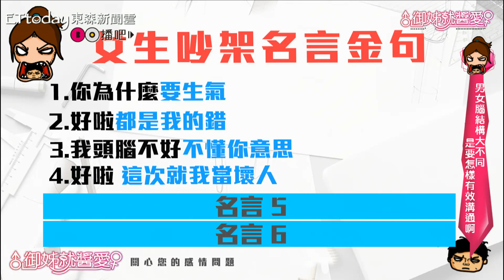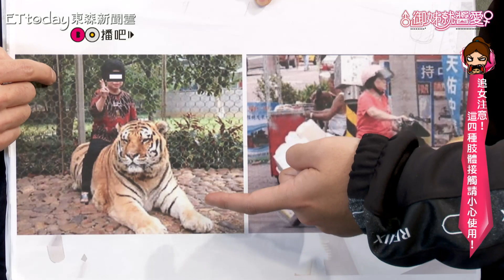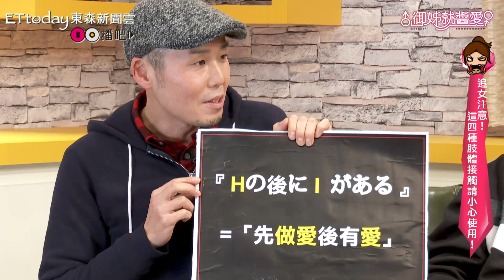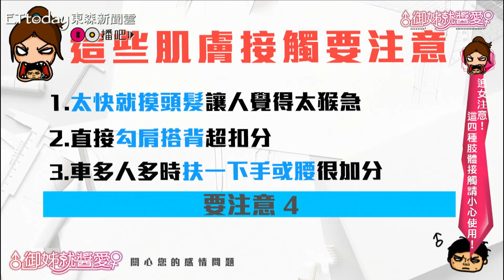御姊就醬愛：女生吵架名言金句TOP5 男女大不同! 該如何溝通 | 御姊愛、辛尤里 阿達 葛西劍二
男女腦袋結構大不同，女人來自金星男人來自火星。到底要怎麼溝通才有效？